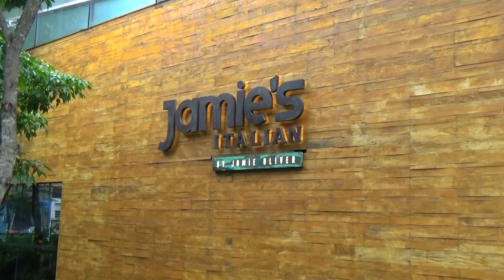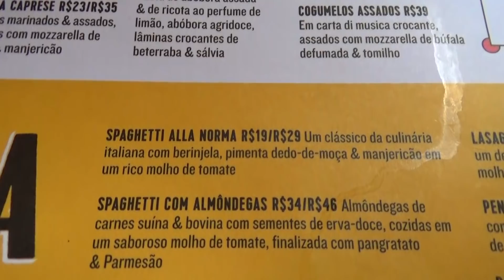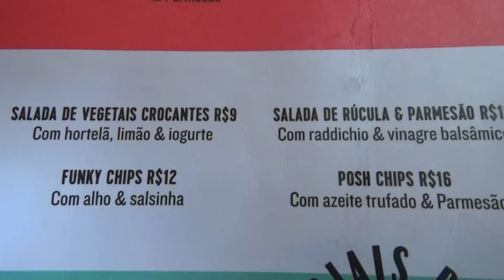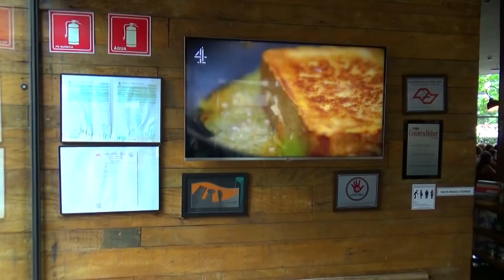JAMIE'S ITALIAN - O RESTAURANTE DO CHEF JAMIE OLIVER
O Gordo Original foi até o Restaurante do Jamie Oliver, o famoso Jamie's Italian.

Não conhece? Confira ai como foi!